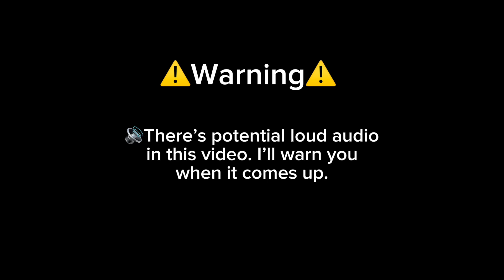There’s a Spider! - Inanimate Insanity (Gacha Life 2 Skit)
✏️Video Information:

🎀Video Making:
Started Making: April 28, 2024
Ended Making: May 5, 2024
Time it Took: 7 days

🎀Apps I Used:
-IbisPaintX (Thumbnail)
-Capcut (Editing)

🎀Characters Featured:
Human Paintbrush (ii)
Human Fan (ii)

🎀Credits:
Original By: @Hardstoplucas